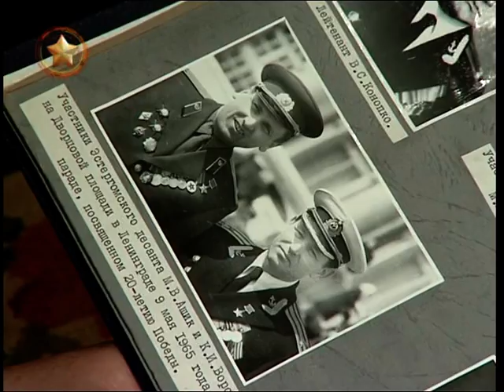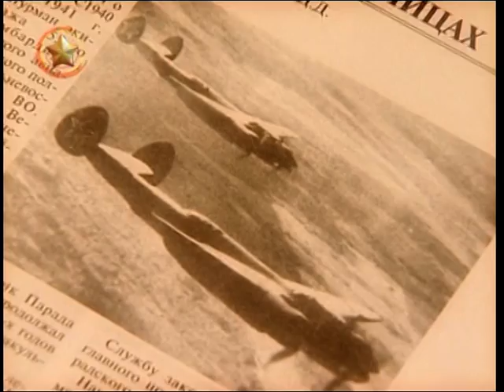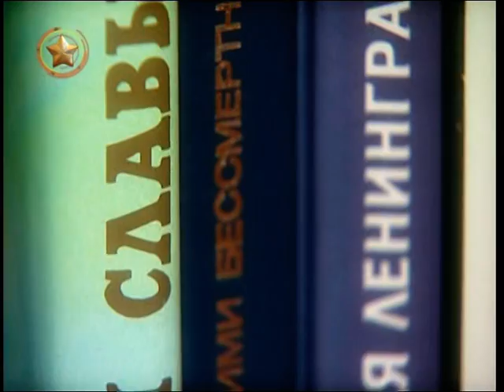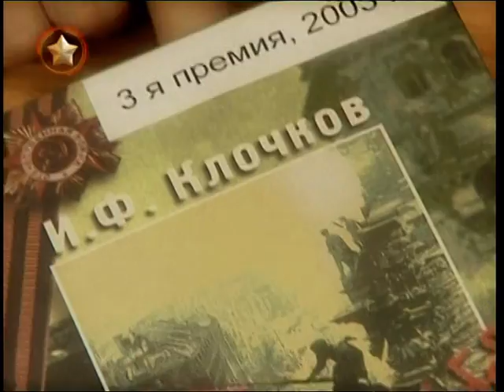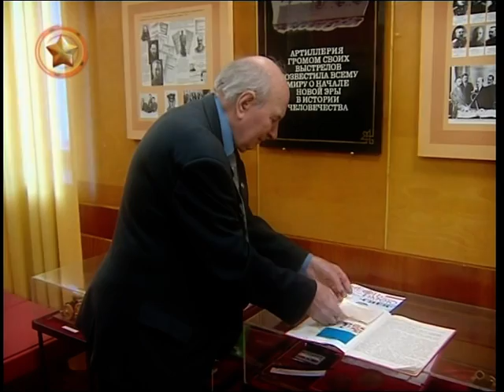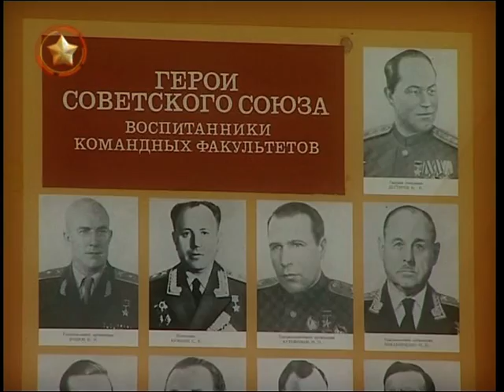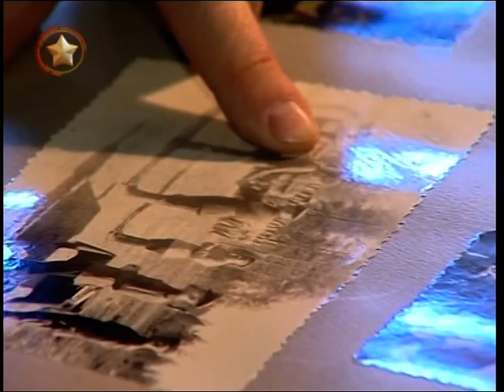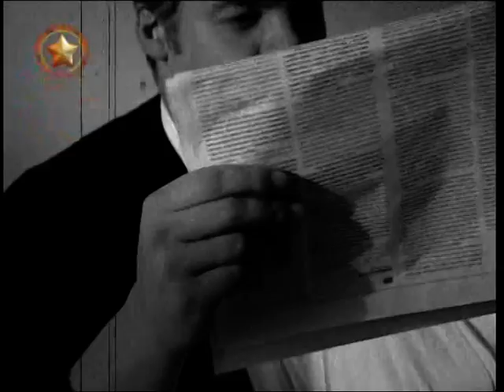Лица Победы. Часть 2-я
Лица Победы
Часть 2-я
К 64-й годовщине Победы над фашизмом - с 13 апреля по 5 мая 2009 года - Телеканал «100 ТВ» демонстрирует цикл сюжетов «Лица Победы»
В каждом фильме рассказывается о том, как сегодня живут герои, как сложилась их судьба после войны. Ветераны вспоминают о страшных днях, прожитых ими на фронте. Помнят ли сегодня о Героях Советского Союза? Какое к ним отношение?
Руководители проекта: Екатерина Додзина и Андрей Радин
Авторы сценария: Елена Снитовская, Наталья Бандурина, Екатерина Додзина
Режиссер: Юлия Селезнева
Корреспонденты: Игорь Андрусенко, Наталия Бандурина, Елена Снитовская
Операторы: Дмитрий Ковнацкий, Алексей Касьянов